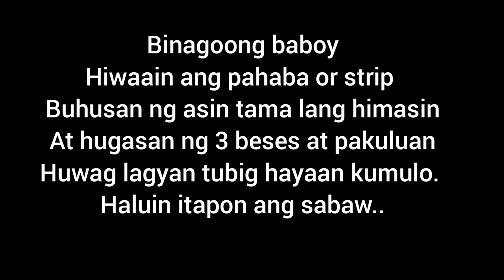Binagoongan Baboy na may gata